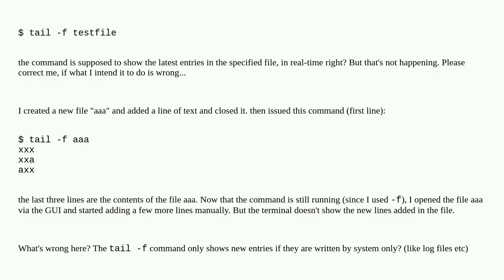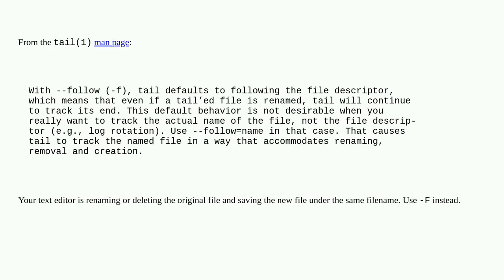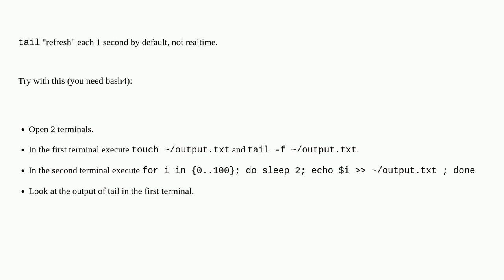Unix: How does the "tail" command's "-f" parameter work?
How does the "tail" command's "-f" parameter work?

A special thanks goes out to the community

  monitoring tail command-line